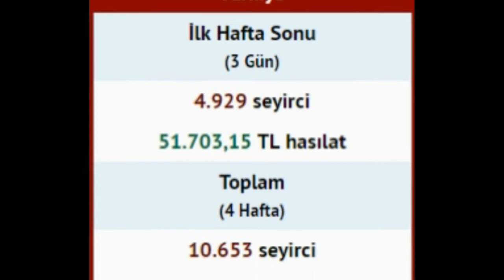HALUK PİYES'İN Oynadığı En İyi TÜRK Filmi ATEŞ (SPOİLER YOK)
Filmin Konusu:
Ateş ve Yavuz Cihangirli ve Tophaneli iki yakın arkadaştır. Ortak noktaları geçmişlerindeki bir hatanın bedelini en sevdikleriyle ödemek zorunda kalmış olmalarıdır.

Ateş, girdiği işlerde haksızlığa tahammül edememiş ve kendi doğrusu için hiç bir kavgadan çekinmemiştir. Taksici arkadaşı ve eski kulağı kesiklerden Yavuz onu bu durumdan vazgeçirmeye çalışır; ancak o da Ateş gibi yeni bir hayata başlamadan önce geçmişteki hesapları kapatması gerekecektir.

Ateş aynı zamanda annesiyle olan sorunlu ilişkisinden dolayı içine kapanık ve karanlık bir hayat sürdürmektedir. Haksızlığa ve savunmasız olanlara karşı yapılanlara tahammül edememesi onu birçok olayla da karşı karşıya getirir. Bunlardan en dehşetli olanı ise uyuşturucu satıcılarıyla hesaplaşma anlarıdır. Bu süreç içerisinde hikâyeye bir başka toplumsal yara olan, zorla evlendirilmek istenen Aleyna devreye girer. Babasının kendisini zorla evlendirmesine ve aile baskısına karşı çıkan Aleyna İstanbul’a kaçar; barınma ve iş arayışı içerisindeyken Ateş ile karşılaşır. Aleyna artık yalnız değildir. Ateş aşkı uğruna her türlü zorluğa göğüs germeye çalışır, artık hayatını Aleyna’ya adamıştır.

Yakında
? FESLEĞEN (HİKMET ANIL ÖZTEKİN KİTABI)
2018 PASHA BİR ANADOLU RÜYASI
? ÜÇ KURUŞ
ROL ALDIĞI YAPIMLAR
2017 Geçmişteki Sır (Secrets from the Past)
2016 Wilsberg
2016 Ateş
2015 Ein Fisch namens Liebe
2015 Bizim Hikaye
2013 Einmal Hans mit scharfer Soße
2013 Firuze
2013 Galip Derviş (Konuk Oyuncu)
2012 M.u.c.k. (TV series) Ozan
2010 Umut Yolcuları (TV series) Nasuh
2009 Kanimdaki Barut Barut
2009 Aynadaki düsman (TV series) Murat Sahin
2007 Pusat
2007 Refugee Sivan
2007 Pars: Operation Cherry Tayfun Karahan
2006 The Stoning Majidi - Hamid Rheza
2006 Sahte prenses (TV mini-series) Kerem
2005 Eylül (TV mini-series) Kerem Aktas
2004 En garde Ilir (as Luk Piyes)
2003 Die Klasse von '99 - Schule war gestern, Leben ist jetzt Gordon (as Luk Piyes)
2002 Der Brief des Kosmonauten Ruslan (as Luk Piyes)
2001 Summer Love Huseyin (as Luk Piyes)
2000 Kanak Attack Ertan (as Luk Piyes)
1999 Die Wache (TV series) Bülent – Blind vor Liebe (1999) … Bülent
1999 Zwei (short) Paul
1998 Die Mädchenfalle - Der Tod kommt online (TV movie)
1997 Der Schrei der Liebe (TV movie) (as Luk Piyes)